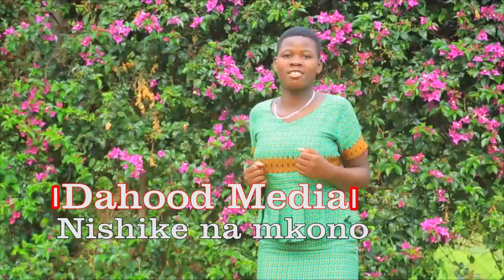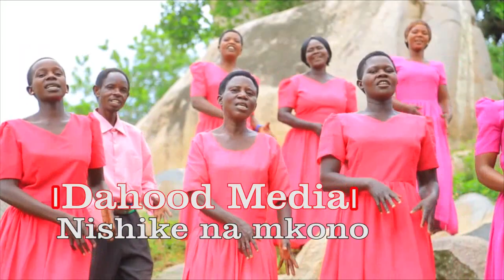Nishike na Mkono Tumaini choir